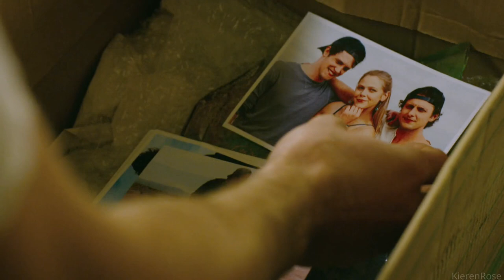Will I Find My Home || Michael x Alex (+4x02)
Watched Roswell: New Mexico, had a breakdown- bon appétit.
Song: Will I Find My Home (Acoustic Version) by Juniper Vale and Vian Izak
Fandom: Roswell New Mexico